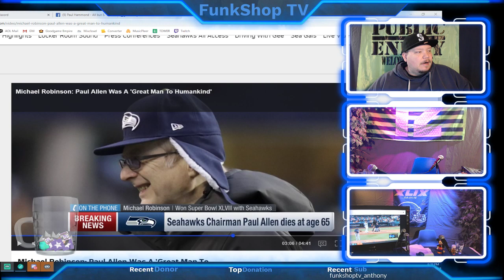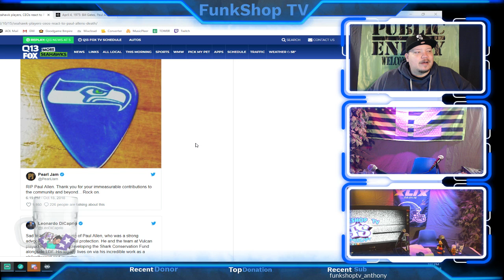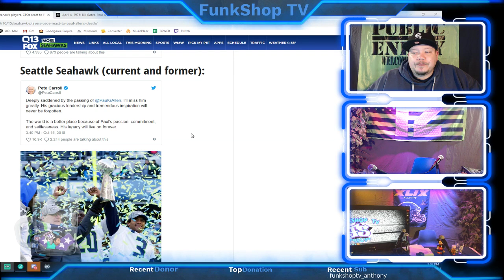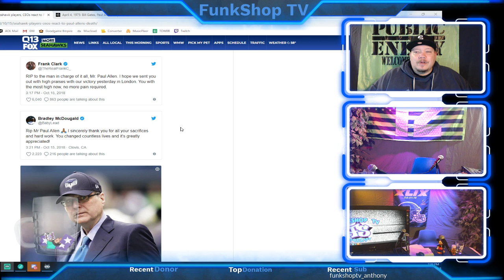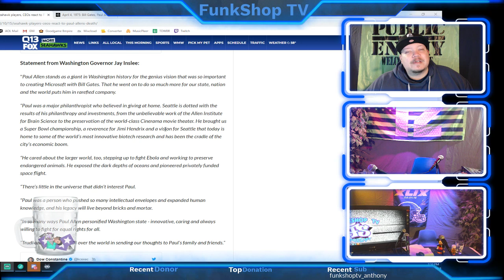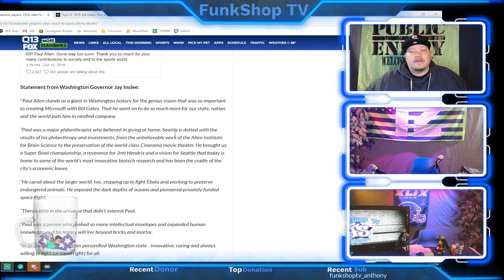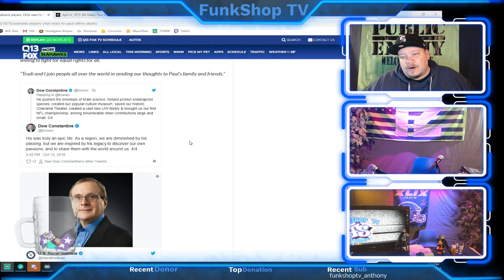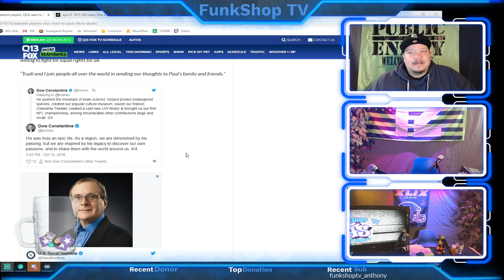W.T.Funk - Part 2 10.15.18